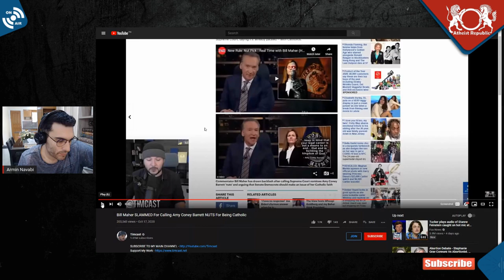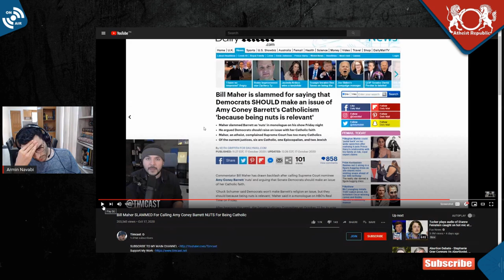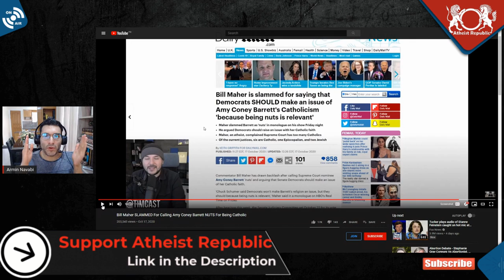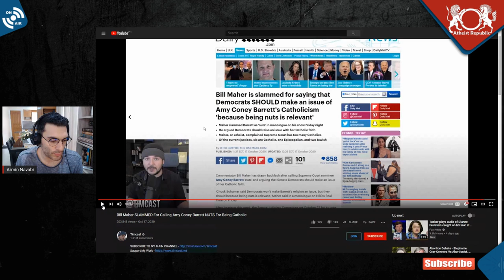What Is Partisan Derangement Syndrome?